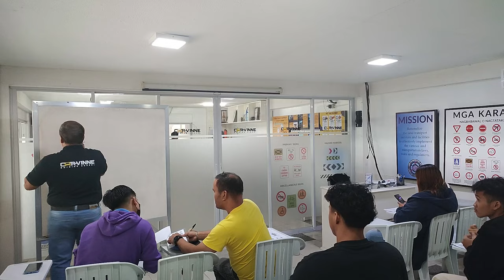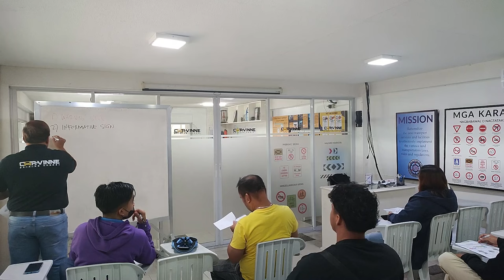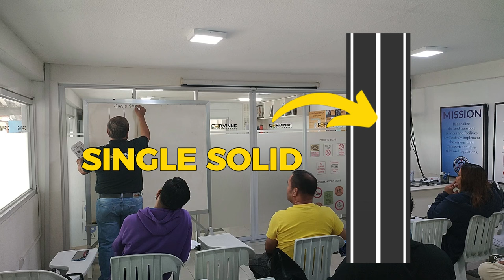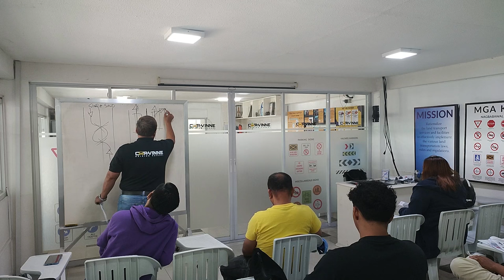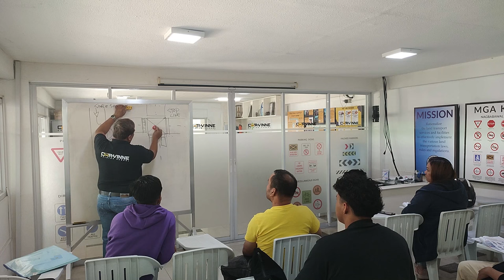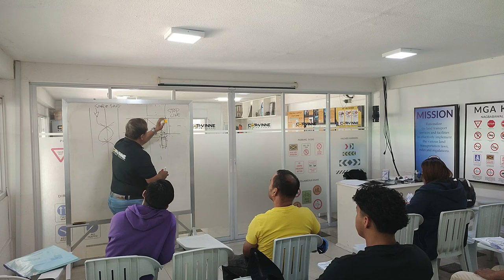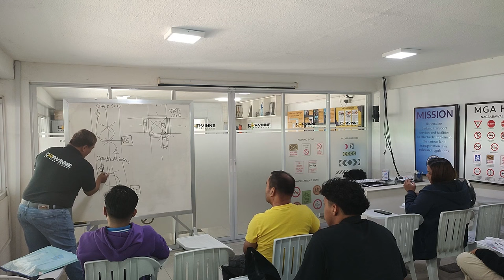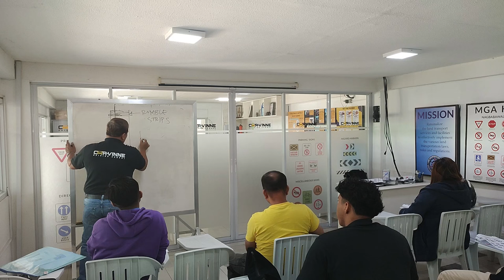Practical Driving Course - ORIENTATION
Embark on an informative journey with my latest YouTube video where I delve into the essentials of a practical driving course. In this comprehensive guide, I'll break down key aspects that every aspiring driver should be familiar with:

Classification of Traffic Signs:
Understand the various categories of traffic signs and their significance on the road.

Shape of Stop Sign:
Explore the distinctive shape of the stop sign and its importance in road regulations.

Hand Signals:
Learn the universal hand signals that play a crucial role in effective communication while driving.

Traffic Lights:
Uncover the meaning behind different traffic light signals and their role in maintaining order on the road.

Edge Line:
Explore the purpose of the edge line and its impact on driving within a designated lane.

Single Solid White/Yellow Line:
Grasp the significance of a single solid line and its implications for safe driving.

Broken Line and Lane Divider:
Understand the nuances of broken lines and lane dividers, and how they guide your path on the road.

Solid and Broken Line:
Differentiate between solid and broken lines to navigate the road with precision.

Intersection:
Navigate intersections with confidence by understanding the rules and guidelines associated with them.

Difference of Single and Double Solid Line:
Delve into the distinctions between single and double solid lines and their impact on your driving choices.

Transition Line:
Explore the significance of transition lines and their role in smoothly transitioning between road sections.

Rumble Strips:
Learn about rumble strips and how they serve as important road safety features.

Motorcycle Lane & Directional:
Gain insights into the specific lanes and directional cues designed for motorcycle traffic.

𝐖𝐄 𝐎𝐅𝐅𝐄𝐑:
𝐓𝐇𝐄𝐎𝐑𝐄𝐓𝐈𝐂𝐀𝐋 𝐃𝐑𝐈𝐕𝐈𝐍𝐆 𝐂𝐎𝐔𝐑𝐒𝐄
𝐏𝐑𝐀𝐂𝐓𝐈𝐂𝐀𝐋 𝐃𝐑𝐈𝐕𝐈𝐍𝐆 𝐂𝐎𝐔𝐑𝐒𝐄

"𝐘𝐨𝐮𝐫 𝐃𝐫𝐢𝐯𝐢𝐧𝐠 𝐄𝐱𝐩𝐞𝐫𝐢𝐞𝐧𝐜𝐞 𝐒𝐭𝐚𝐫𝐭𝐬 𝐇𝐞𝐫𝐞"

fypシ゚viralシ2023